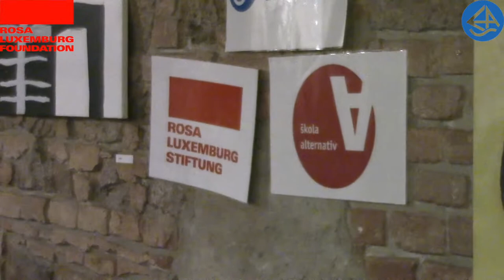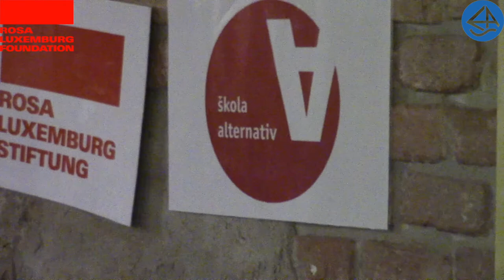Jak na dostupné bydlení v ČR?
Debata v rámci projektu Školy alternnativ, který organizuje Ekumenická akademie za podpory Nadace Rosy Luxemburgové.
V debatě vystupují Gaby Khazalovbá, redaktorka Deníku Referendum a Martin Freund, bývalý zastupitel a místopředseda hnutí ŽítBrno.